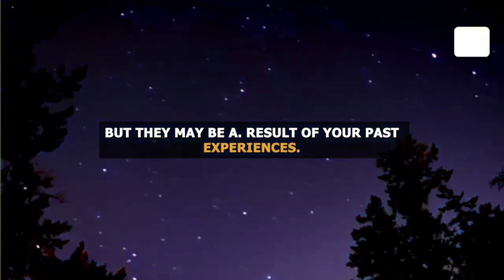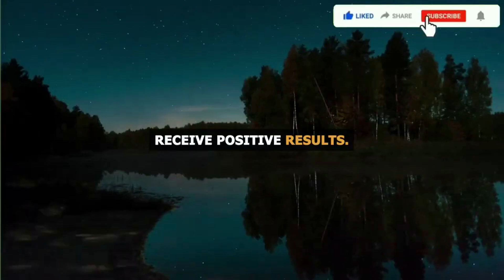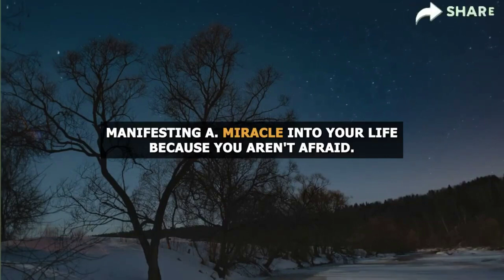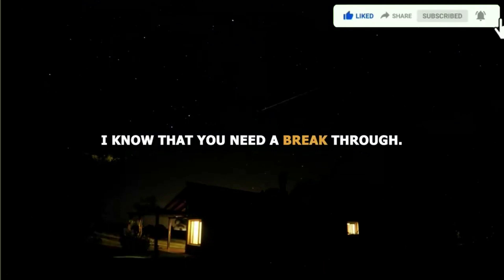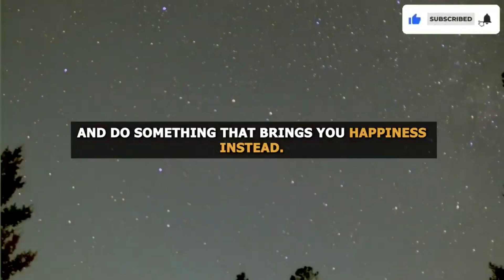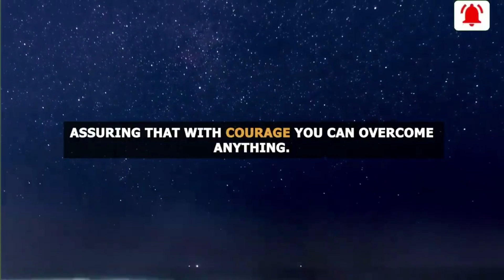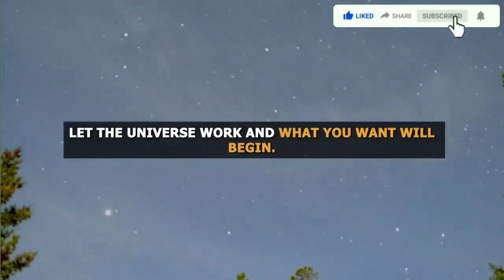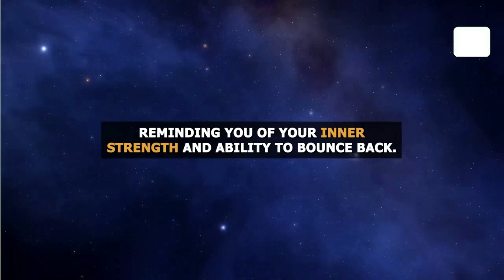💌 God Message Today This is not a joke because someone you godsays god godmessage No 5